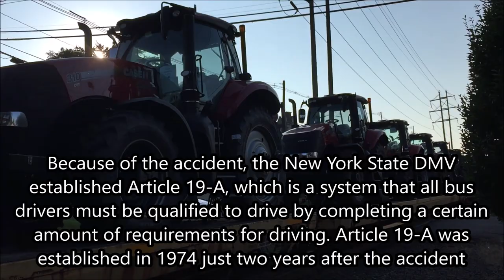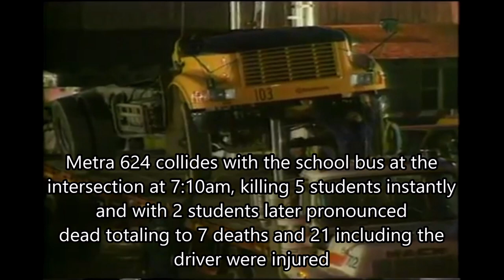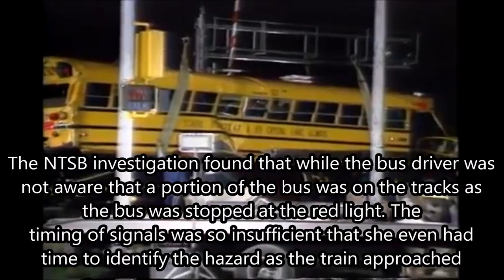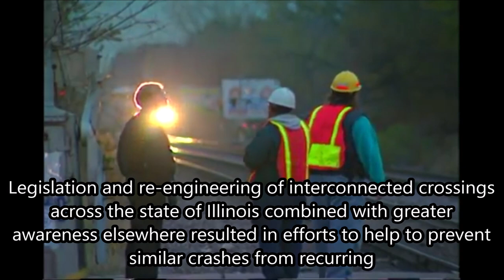TS2019 Rail Disasters - School Bus catastrophes (1972 Congers & 1995 Fox Grove school bus accidents)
Rail Disasters is a Train Simulator series simulating and recreating the events of real world train accidents

Episode 9: School Bus catastrophes
This is a two part episode covering two similar accidents where a train collides with school bus resulting in major casualties and major rules changes.

Part 1: Congers, New York, 1972
On March 24, 1972, a Nyack high school bus collides with a Penn Central freight train at a crossing only equipped with crossbucks in Congers, New York in Rockland County. The accident resulted in 5 deaths and 44 injured. This accident left many questioned why did it happen and  the new law changes that would take effect cause of it.

Part 2: Fox River Grove, Illinois, 1995
On October 25, 1995, a school bus bound for Cary-Grove High School collides with an express Metra commuter train bound for Chicago along the Northwest Line. This was at a interconnected intersection after the bus was stopped at a red light. It was the worst school bus accident at the time and worst for Metra. Investigators wanted to find out why did this happen on such an average October morning.

Video Credits:
Jack294.5(TM)
My own videos
NBC

NOTE:
The route for the 1972 accident was made just for the scene so it's not available but 1995 accident is with The Racetrack: Aurora-Chicago route.